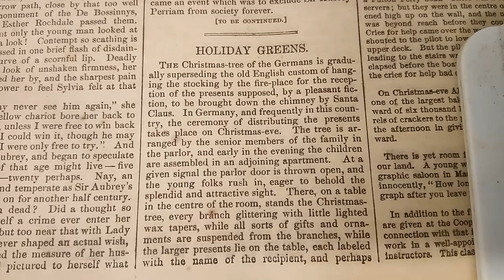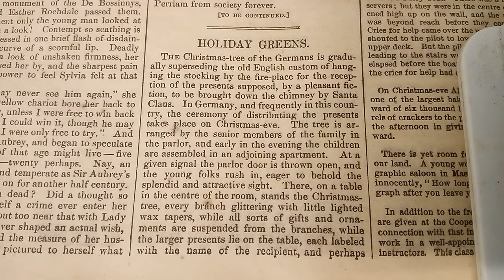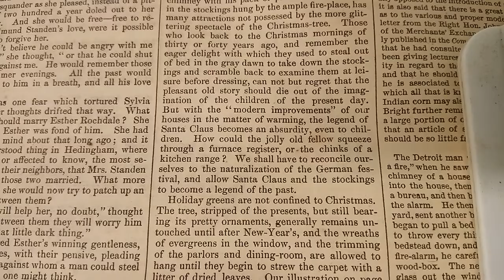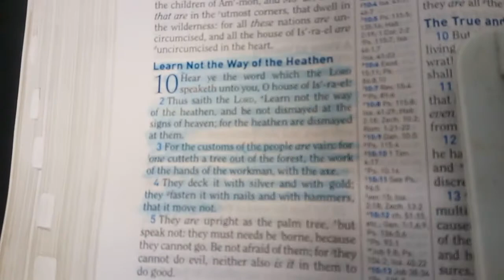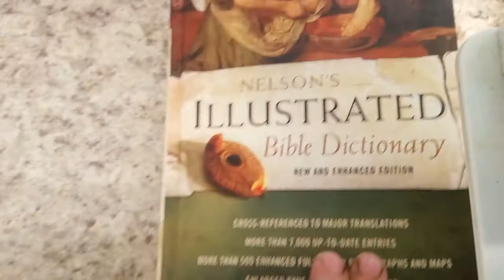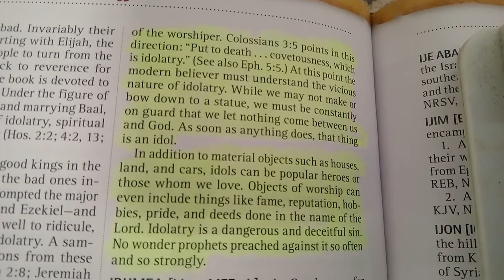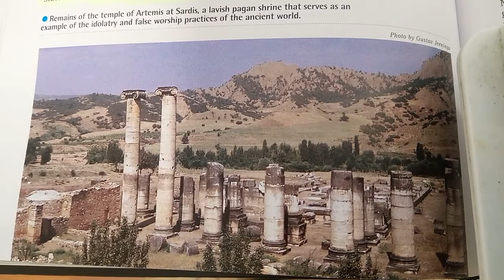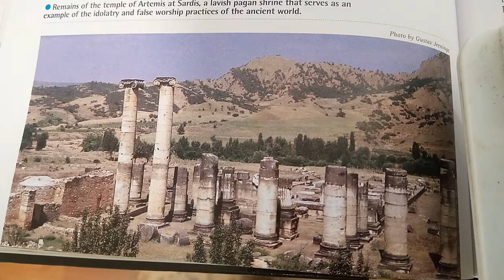Holiday Greens (1/17/1874)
Me reading an article about the replacement of the Christmas stocking with the Christmas tree and commentary on whether the Christmas tree is actually an idol.